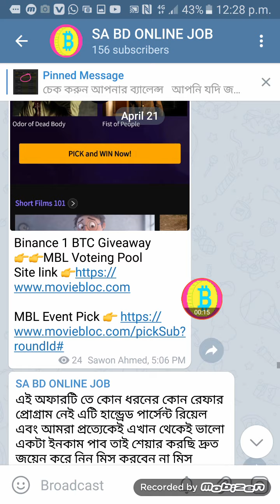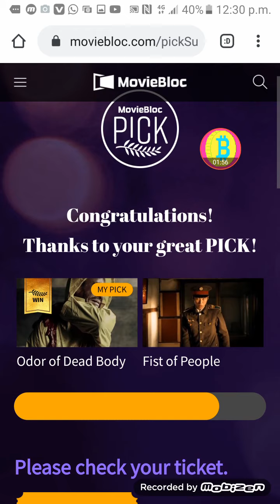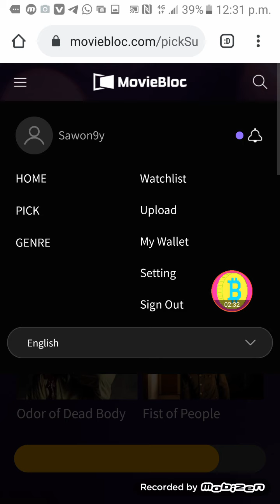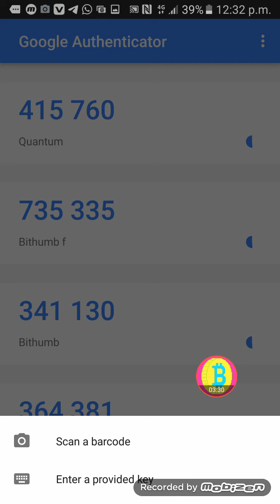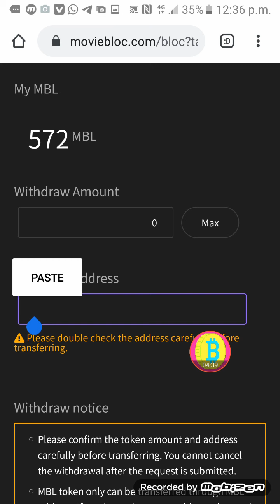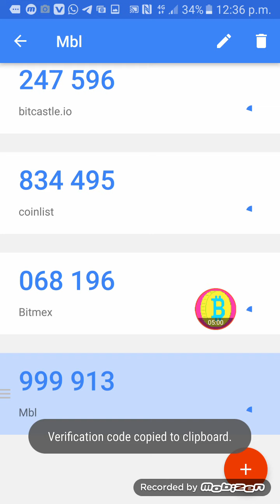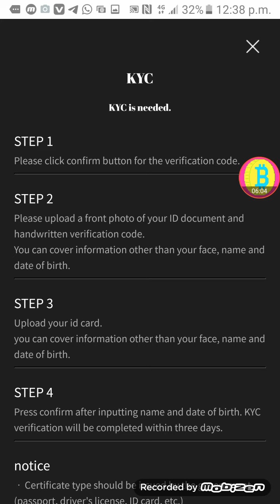Results check Wallet আপনিও হতে পারেন লাকি উইনার